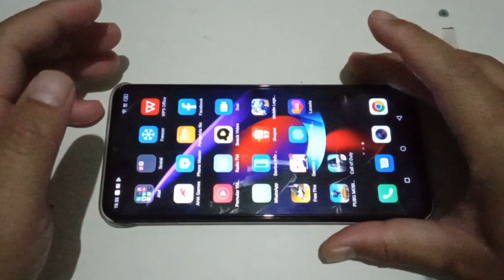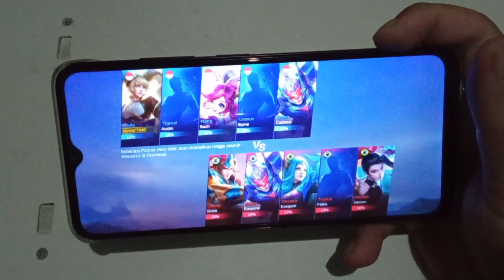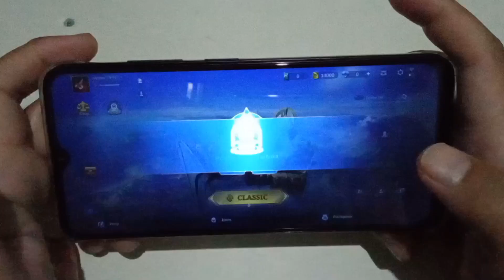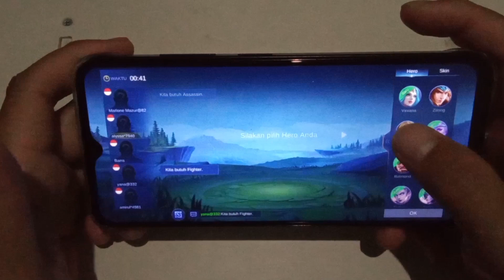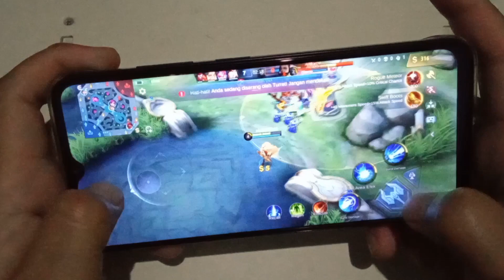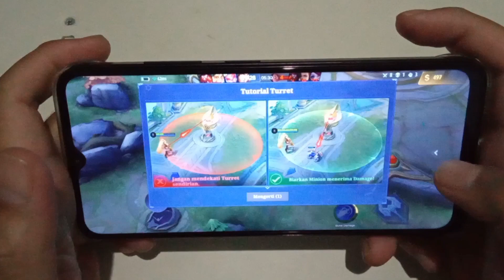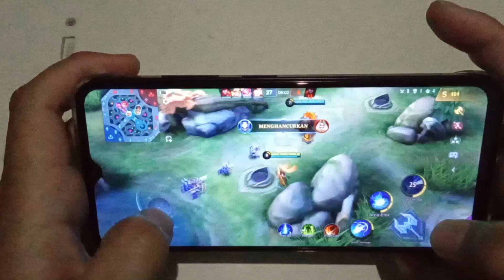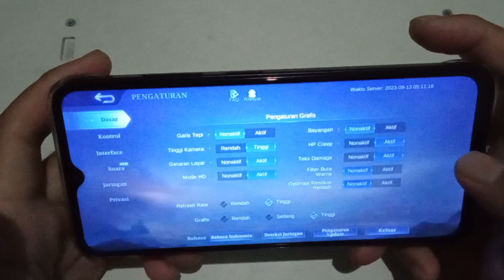Itel s23 Ram 8 Test Game Mobile Legends